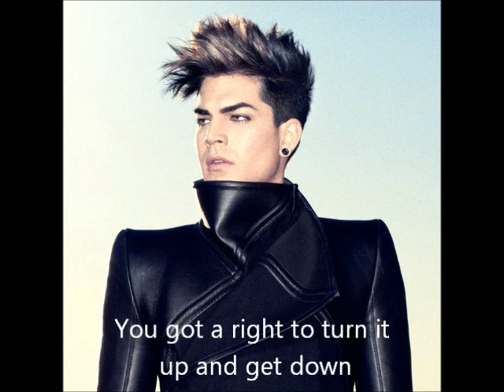Adam Lambert - Cuckoo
From Trespassing

I feel like I'm having a meltdown
I feel like I'm losing control
They tell me I'm a danger to myself
Now the crazy train is ready to roll

Walk that walk like you don't give a fuck
You got a right to turn it up and get down
Electric shock. No, I can't get enough
Cuz tonight we're taking over the town

I wanna lose my mind like a maniac
And cross the line
Never looking back
We're on the loose
Getting crazy and we've gone cuckoo
Gonna party 'till they take us away

I'm swinging off of my hinges
I'm cocked and I'm ready to go
Go on and pack up your things and
The crazy train is ready to roll

I'm gonna lose my mind
Gotta get out of this straitjacket

Cuckoo